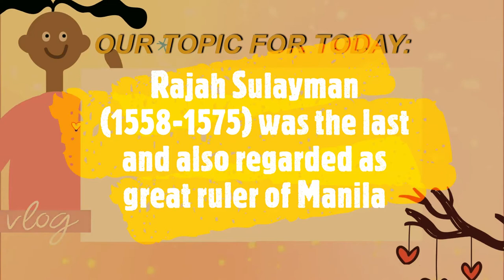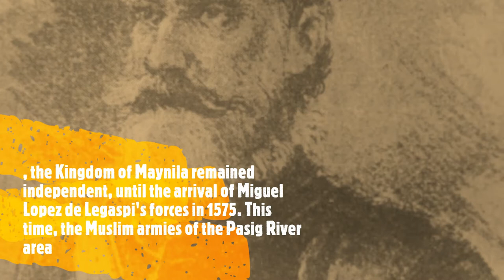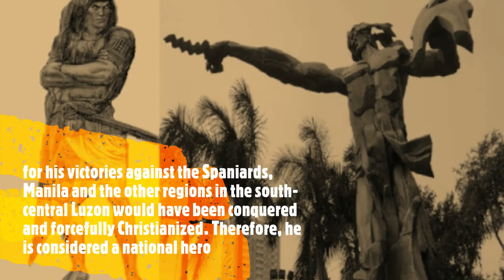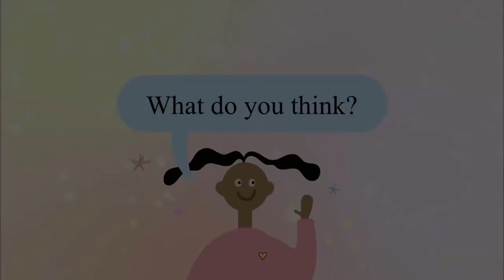Rajah Sulayman(1558-1575) was the Last, the Great & Fiercest Ruler of Manila, Philippine History,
Rajah Sulayman, sometimes referred to as Sulayman III (1538–1603), was the Rajah or paramount ruler of the Rajahnate of Maynila, a fortified Tagalog Muslim polity which was a vassal to the Brunei Sultanate, on the southern half of the Pasig River delta, by the time Spanish colonizers arrived in the early 1570s.

Sulayman - along with his co-ruler Rajah Matanda of Maynila and Lakan Dula, who ruled the neighboring polity of Tondo - was one of three monarchs who figured most significantly in the Spanish conquest of the Port of Manila and the Pasig River delta. Spanish accounts describe him as the most aggressive of the three rulers – a characteristic chalked up to his youth relative to the other two rulers.

In 1570, he waged a successful war against the forces of Martin de Goiti, slaying Martin de Goiti himself. Therefore, the Kingdom of Maynila remained independent, until the arrival of Miguel Lopez de Legaspi's forces in 1575. This time, the Muslim armies of the Pasig River area had doubled in size, and were armed with cannons, and other firepower - thanks to trade in gunpowder with China. This expedition once-more, failed.

He was penultimate indigenous paramount ruler (Rajah) in the Pasig River Delta era: his adoptive son, baptized Agustin de Legaspi upon conversion to Roman Catholicism (renamed again to Sri Bunao upon converting to Islam in Brunei), was proclaimed Paramount ruler of Tondo upon the death of Lakan Dula, but he, along with most of Lakan Dula's sons and most of Sulayman's adoptive sons were killed in the 1587–1588 Battle of Tondo.

Along with Sultan Kudarat of Maguindanao, he is considered one of the fiercest Muslim and Tagalog rulers of Maharlika, and many historians claim that if it wasn't for his victories against the Spaniards, Manila and the other regions in the south-central Luzon would have been conquered and forcefully Christianized. Therefore, he is considered a national hero among the Maharlikan people, as well as the Tagalogs and Kapampangans. Many of his descendants still ruler Maharlika today as political and business elite.